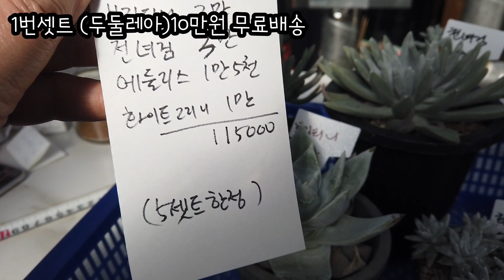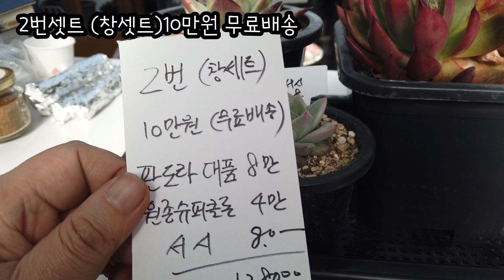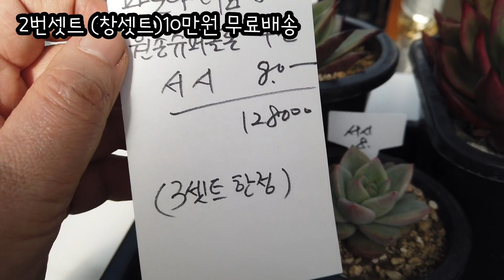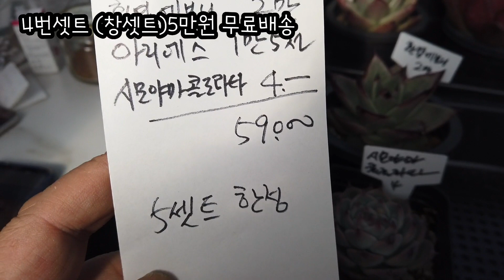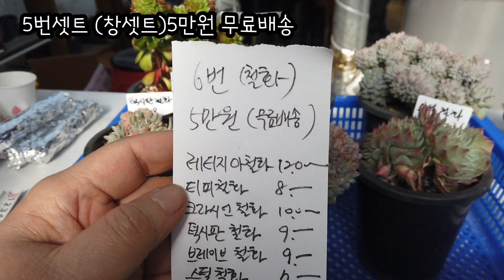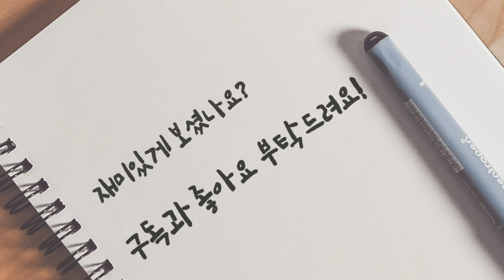설날전 마지막택배💥새로운다육과 셋트특가💥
설날전 마지막 택배일것 같습니다.
토욜까지 주문에 한해 월욜 배송됩니다
그후는 택배비가 올라가고 설날후배송가능합니다.

수현다육
경기도 성남시 중원구 갈현동 439-3.